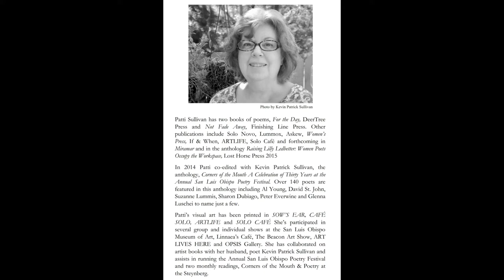Patti's Bio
Published in: At the Booth Memorial Home For Unwed Mothers 1966 by Patti Sullivan (Evening Street Press, 2015)